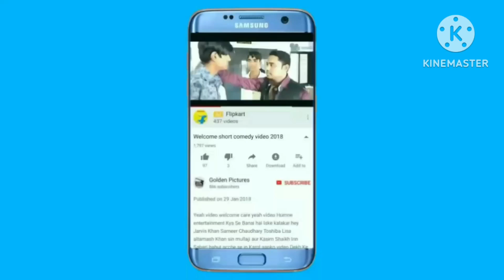video volleyball shooting new video Maharashtra